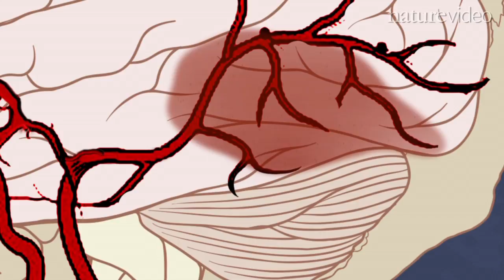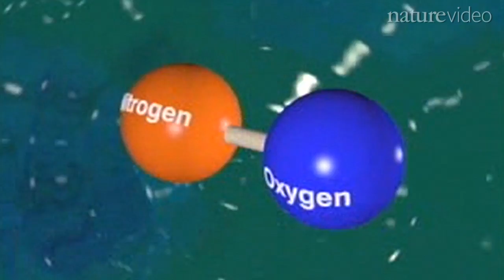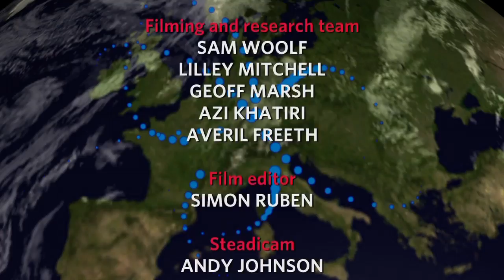Bench or bedside? - with Ferid Murad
Camelia-Lucia Cimpianu is trying to decide between a career as a researcher or a practising doctor. In this film, she seeks advice from Nobel Laureate Ferid Murad who faced the same dilemma as a medical student in the 1960s. Murad chose the bench, and he subsequently discovered that a gas called nitric oxide (NO) acts as a signalling molecule in the cardiovascular system. It turns out that NO plays a role in many diseases — and possibly in the head trauma cases that Camelia studies.